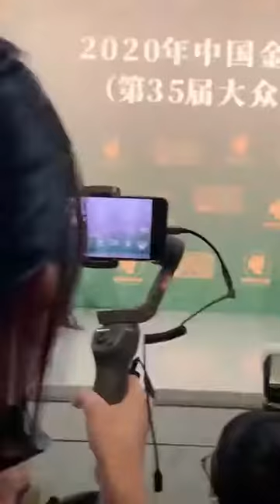【TFBOYS易烊千玺】欢迎大家年底去看《送你一朵小红花》【Jackson Yee】